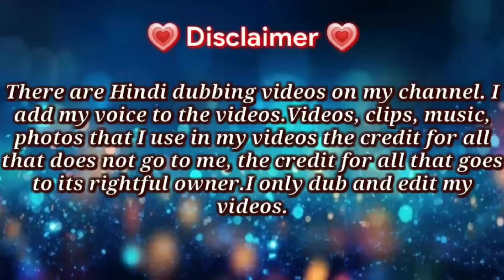Tae ko kiya hua😞💜 Dengerous phycho admire 😈 part 14: Hindi dubbing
Don't complain ❌🚫

There are Hindi dubbing videos on my channel. I add my voice to the videos.Videos, clips, music, photos that I use in my videos the credit for all that does not go to me, the credit for all that goes to its rightful owner.I only dub and edit my videos.